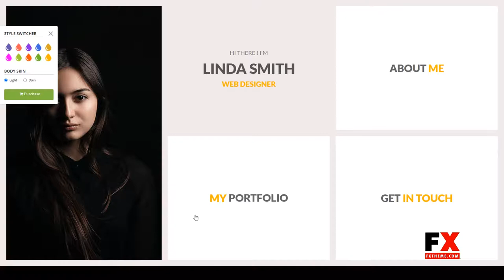Moscow - Personal Portfolio Jekyll Template resume responsive Website Builder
Software Version Jekyll 3.6.x, Jekyll 3.5.x, Jekyll 3.4.x, Jekyll 3.3.x, Jekyll (Other), Other

 Columns 4+

 Layout Responsive

 Tags animated, blog, clean, cv, dark, minimalist, one page, onepage, personal profile, responsive, resume, vcard